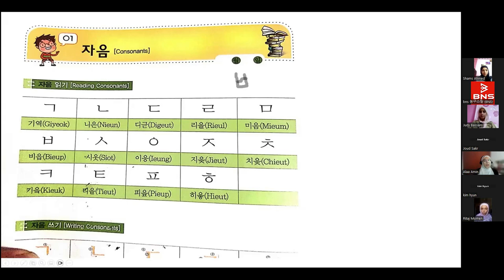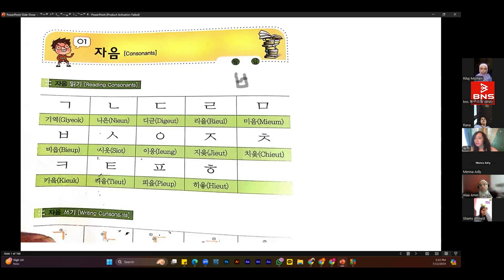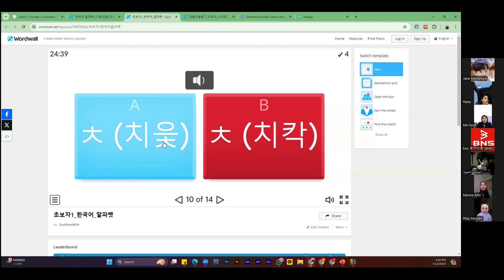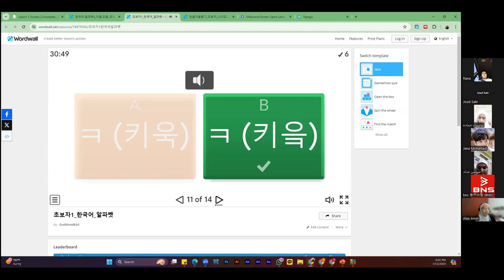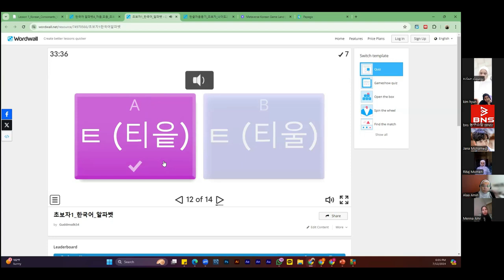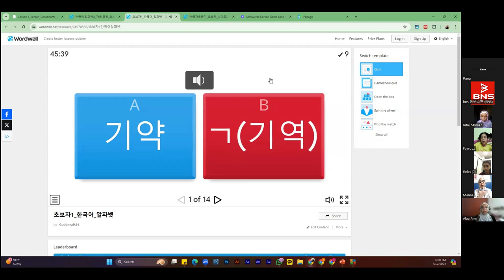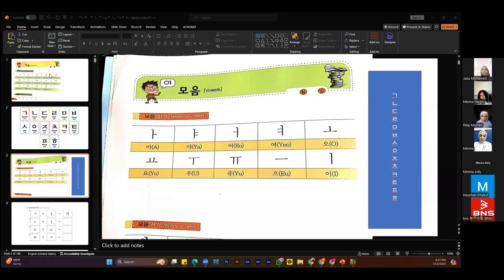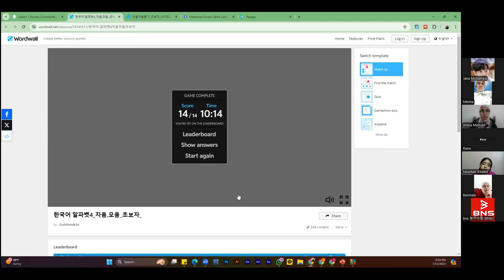초보자Lesson 2]"Korean Master Class by Arabs for Future Success"